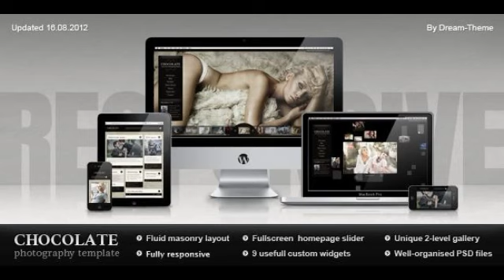Preview Chocolate Creative PSDTemplates Creative - PSD Templates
Attention! Responsive WordPress version of this theme is available Check Out O...

             : Photoshop PSD

          , Layered?
             : Yes

             : CS2